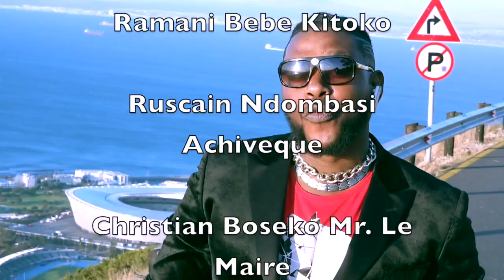MOTO EPELI CHEZ MAMAN LADY LA CONGOLAISE